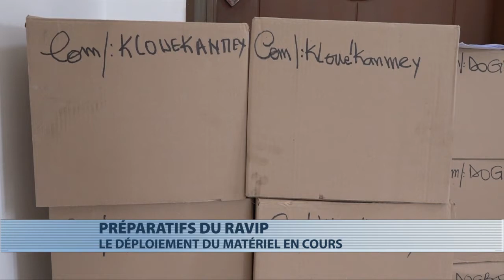Démarrage du déploiement du matériel pour le Ravip